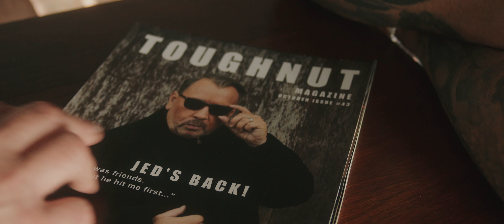BEST GEEZER Official Trailer (2024) Comedy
Best Geezer: Directed by James Smith. With Dywayne Thomas, Melly Myers, Samantha Anderson, Stephen McDade.
Three hapless entrepreneurs join forces to make a geezer movie.
Comedy, Drama